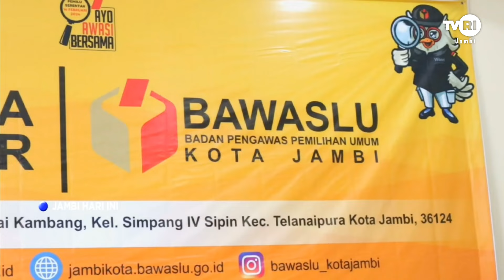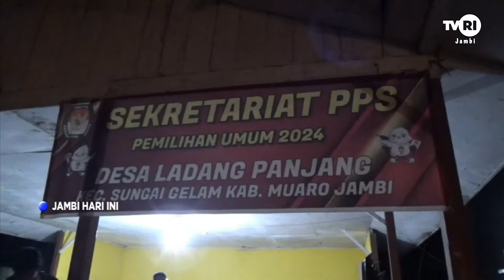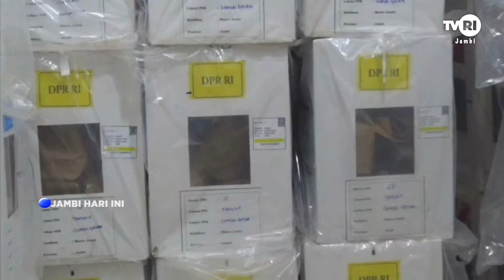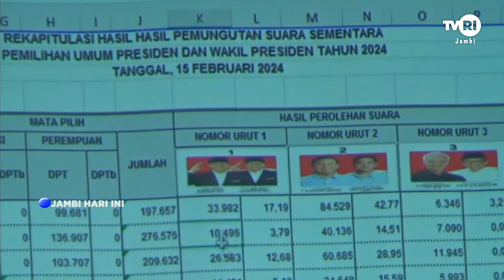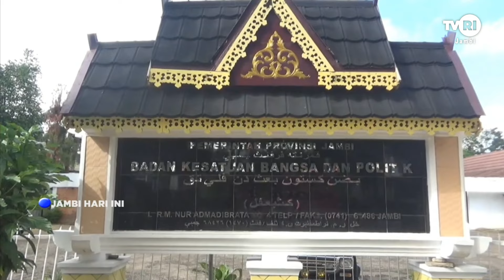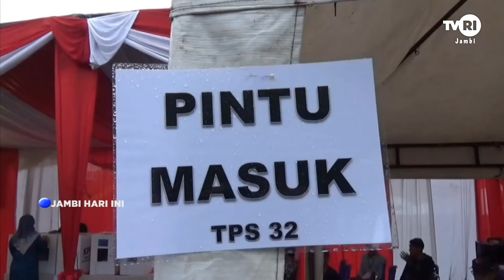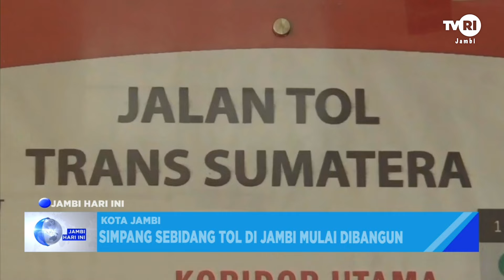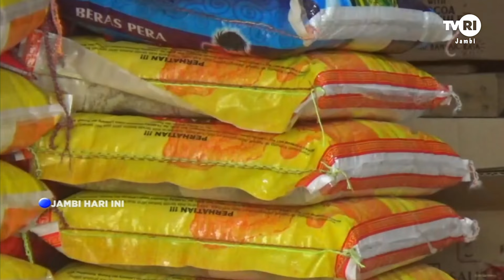JAMBI HARI INI | Edisi 16 Februari 2024#jhi#Pemilu2024#TVRIJambi#MediaPemersatuBangsa